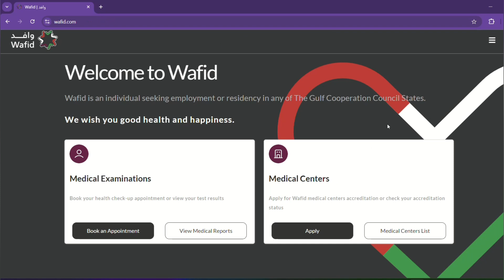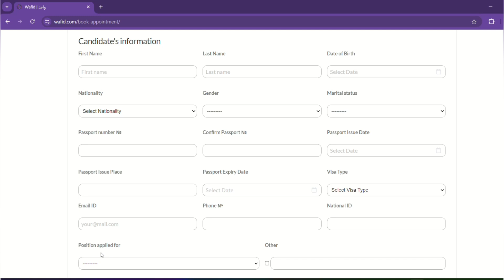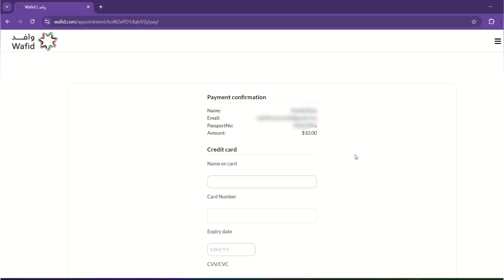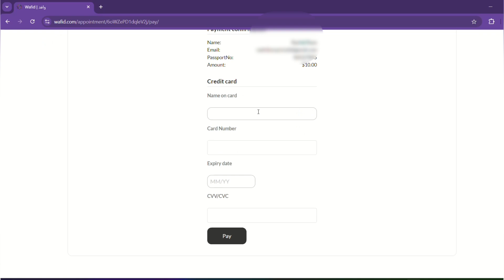How to book gamca appointment online | gamca medical appointment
To book a GAMCA medical appointment in your country, you can follow these steps:

Go to the GAMCA website
Fill out the registration form, including your passport details and visa application information
Submit the form
Make payment
Print the GCC slip, which will include your information and the medical center's address
Bring your passport and original identification to the medical facility